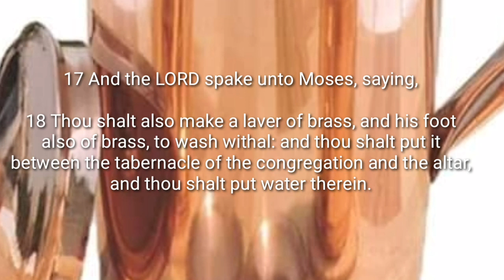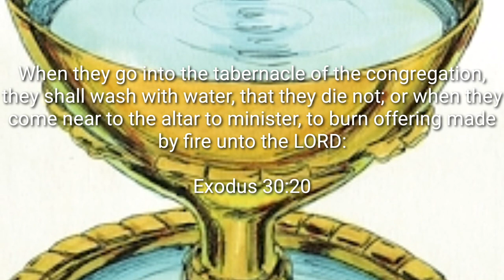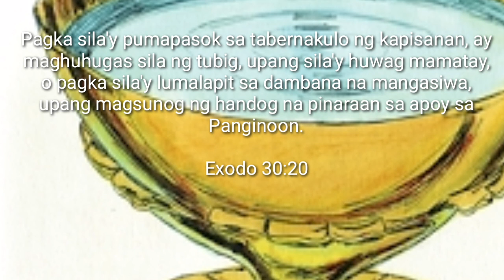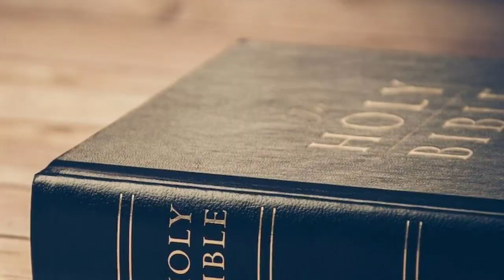HOW EFFECTIVE IS COPPER TO KILL THE VIRUS IN EGYPT ? 🇪🇬